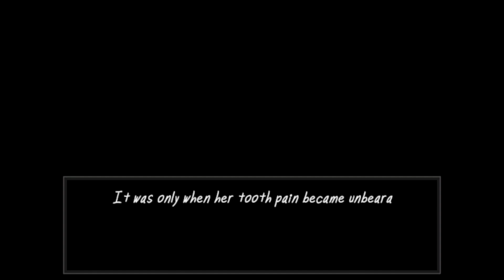THE VERMANDER CURSE!